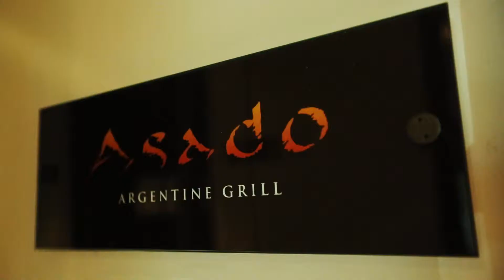The palace - Address Hotels and Resorts Dubai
Dream destination Dubai